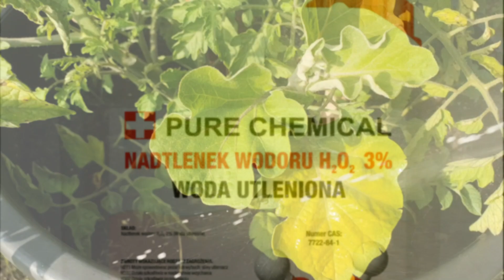Oprysk z wody utlenionej zwalcza szarą pleśń grzyby i wirusy warzyw odkaża glebę Woda utleniona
Zastosuj oprysk ekologiczny z wody utlenionej by ochronić swoje warzywa przed wirusami, grzybami, szkodnikami i uratować chore warzywa, owoce, rośliny i drzewa a także odkazić glebę

Nadtlenek wodoru (H2O2) występuje naturalnie w wodzie deszczowej i działa jak naturalny środek czyszczący. Natlenia glebę i zbiorniki wodne, jest całkowicie nietoksyczny i bezpieczny w użyciu w pobliżu żywności, ludzi i zwierząt.
Woda utleniona pomoże w walce z chorobami grzybowymi, wisusami i pleśnią  na warzywach.
Jeśli zauważysz brązowe plamy, naloty pleśni, usychanie, obumieranie pomimo podlewania użyj wody utlenionej rozcieńczonej z wodą. Zarodniki chorobotwórcze mogą znajdować się zarówno na roślinie jak i w glebie. Wodą utlenioną można też odkazić glebę usuwając z niej patogeny. Nadtlenek wodoru, dobrze znany jako składnik produktów dezynfekujących, jest obecnie również dopuszczony do zwalczania szkodników mikrobiologicznych na uprawach ekologicznych. Ten aktywny składnik zapobiega i zwalcza bakterie i grzyby, które powodują poważne choroby roślin.
Jeśli chcesz odkazić glebę użyj wody utlenionej  3 % rozcieńczonej w wodzie w proporcji pół na pół, czyli tka sama ilość wody na taką samą ilość wody utlenionej. Nie polewaj nią liści roślin bo jest za mocna i rośliny się poparzą. Jeśli chcesz odkazić rośliny i pozbyć się insektów, użyj wody utlenionej i wody w proporcji 1:4 czyli 1 część wody utlenionej na 4 części wody. Taki oprysk odstrasza też mrówki i insekty.  Woda utleniona wpływa też na wzrost roślin. Wlana do gleby  pomaga korzeniom pobierać więcej składników odżywczych z gleby a także zapobiega ich gniciu.
Jeśli rośliny już rosną w glebie i chorują , glebę można podlać roztworem w proporcjach 1:20. Po rozkładzie wody utlenionej w glebie pozostaje woda i tlen, pomaga to to roślinie rosnąć szybciej. Samej wody utlenionej możesz użyć do odkażania doniczek, pojemników czy narzędzi. Jeśli zastosujesz wyższe stężenie nadtlenku wodoru na liściach rośliny, ryzykujesz ich spaleniem. Możesz spalić korzenie, ale ponieważ konieczne jest zabicie bakterii powodujących gnicie korzeni, jest to ryzyko, które warto podjąć.
Wlanie roztworu wody i wody utlenionej na grządkę pomoże szybciej rozłożyć nie do końca rozłożony kompost który może przyczyniać się do obumierania roślin i tworzenia patogenów w glebie. Roztworu z wody utlenionej używamy doglebowo tylko w razie potrzeby gdy roślina choruje, bo prócz patogenów niszczy też dobre bakterie.  Jednakże przy użyciu tego roztworu dobre bakterie się odtworzą, natomiast złe bakterie zostaną wyeliminowane. Jest to organiczny sposób na wyleczenie roślin lecz tak jak wszystkiego , należy używać jej z umiarem i w razie potrzeby.
Zapobiegawczo możemy robić oprysk w proporcji 5 ml wody utlenionej na 200ml wody raz na 2 tygodnie.
W wodzie utlenionej możemy też odkazić chore nasiona przed siewem w roztworze 1:4 ,  na 4 godziny przed siewem.